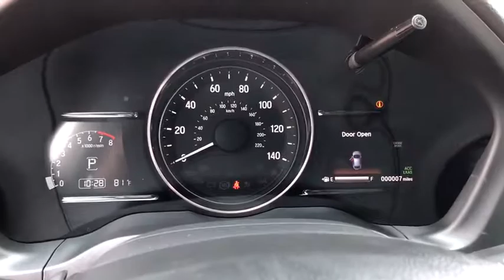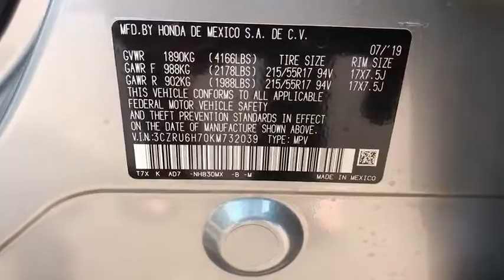2019 Honda HR-V Great Falls, Missoula, Helena, Billings, Kalispell, MT KM732039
New 2019 Honda HR-V available in Great Falls, Montana at Lithia Honda Great Falls. Servicing the Missoula, Helena, Billings, Kalispell, MT area.
2019 Honda HR-V EX-L AWD CVT - Stock#: KM732039 - VIN#: 3CZRU6H70KM732039

Heated Leather Seats Sunroof Keyless Start Back-Up Camera Alloy Wheels All Wheel Drive Bluetooth iPod/MP3 Input Satellite Radio. EPA 31 MPG Hwy/26 MPG City! Lunar Silver Metallic exterior and Gray interior EX-L trim READ MORE! KEY FEATURES INCLUDE: Leather Seats Sunroof All Wheel Drive Heated Driver Seat Back-Up Camera Satellite Radio iPod/MP3 Input Bluetooth Aluminum Wheels Keyless Start Smart Device Integration Lane Keeping Assist Heated Seats Heated Leather Seats. Rear Spoiler MP3 Player Privacy Glass Keyless Entry Steering Wheel Controls. Honda EX-L with Lunar Silver Metallic exterior and Gray interior features a 4 Cylinder Engine with 141 HP at 6500 RPM*. EXPERTS ARE SAYING: Edmunds.coms review says The steering has a pleasant and natural feel to it. It relays enough information about what the front tires are doing to give you confidence as you drive around turns. Its also an easy car with which to navigate a tight parking lot.. Great Gas Mileage: 31 MPG Hwy. MORE ABOUT US: Honda of Great Falls sells New Hondas and used cars trucks & SUVs of all makes and models in Great Falls MT. We have a strong and committed sales staff with many years of experience satisfying our customers needs. Feel free to browse our inventory online request more information about vehicles set up a test drive or inquire about financing! Price does not include title license or dealer doc fees. See dealer for details.